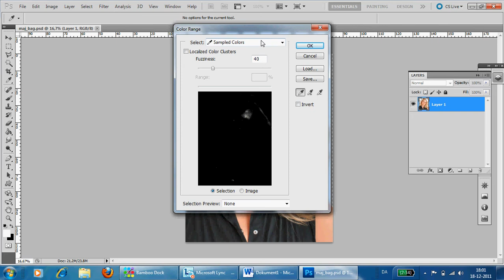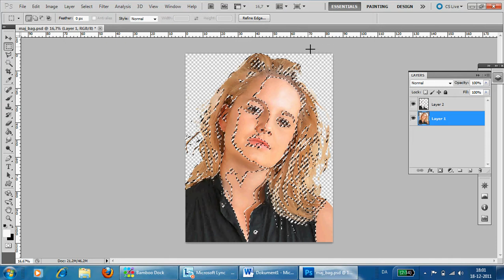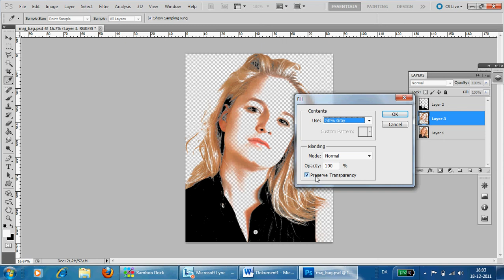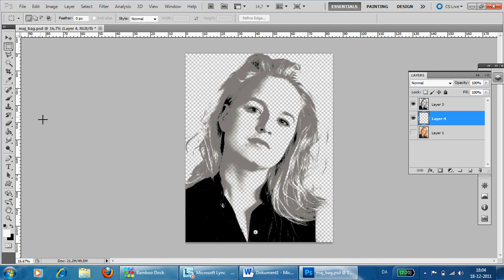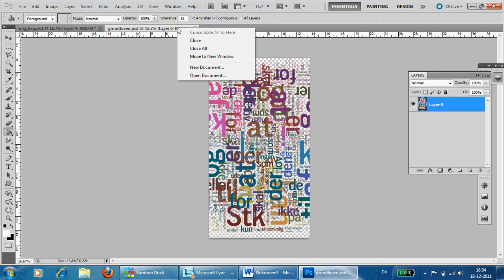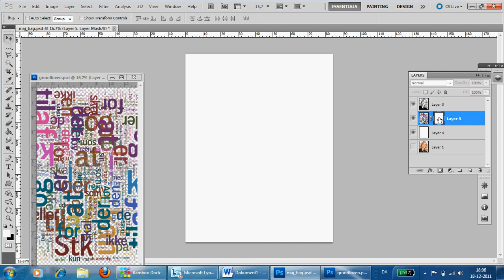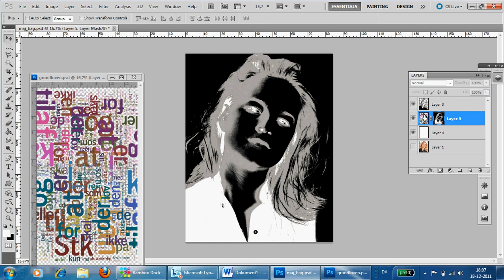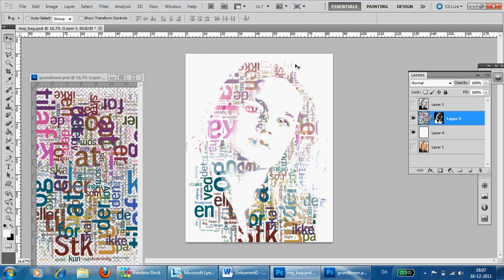Ordbillede_photoshop.avi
ordbillede med photoshop, tutorial